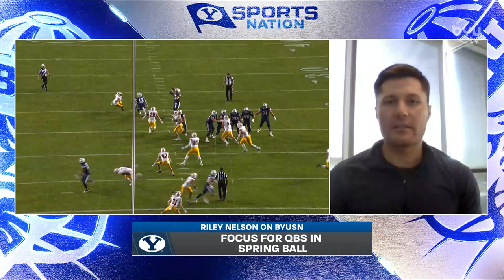Riley Nelson on BYUSN 03.09.23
Riley Nelson joins the show to talk about the upcoming BYU Football Alumni game.